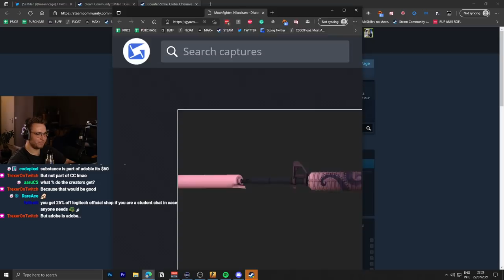the next “M4 Howl”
next howl skin in the making, but this time for the m4a1-s, i got you boys

moonfighter (creator of the deagle trigger discipline who's currently saving up for a lambo)